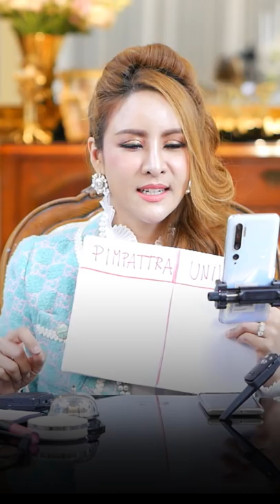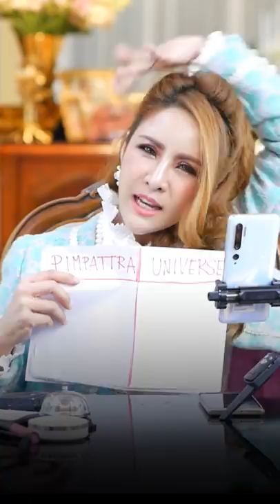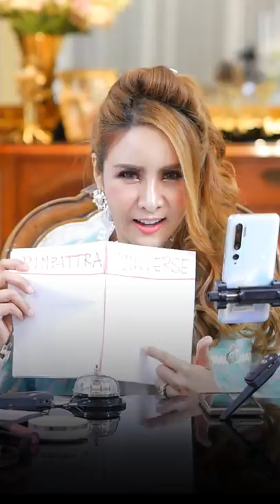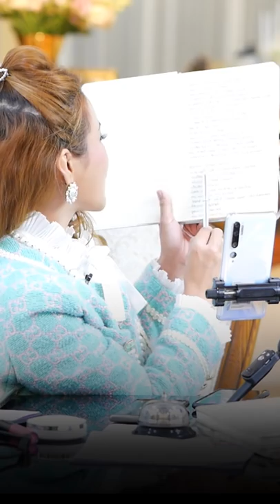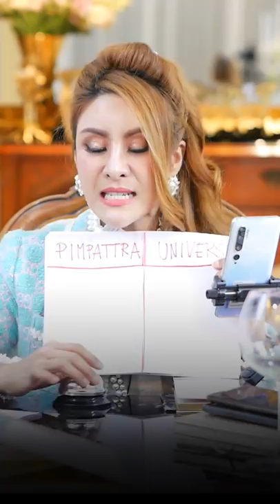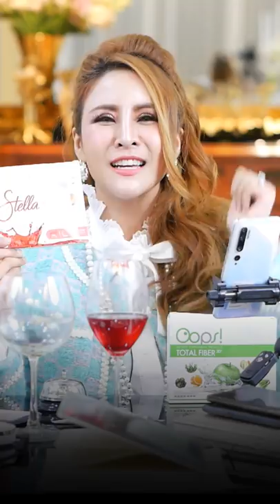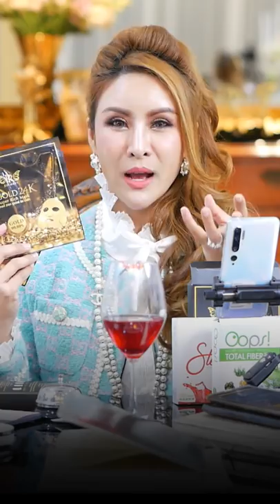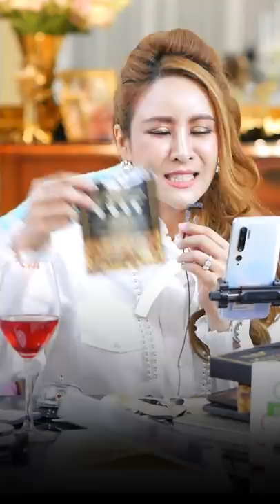สอนนักสร้างสั่งงานจักรวาล : 3 ขั้นตอน เขียนใบสั่งจักรวาล | ครูรุ้ง พิมพ์ภัทรา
สอนนักสร้างสั่งงานจักรวาล : 3 ขั้นตอน เขียนใบสั่งจักรวาล